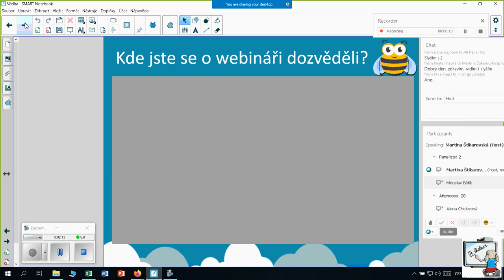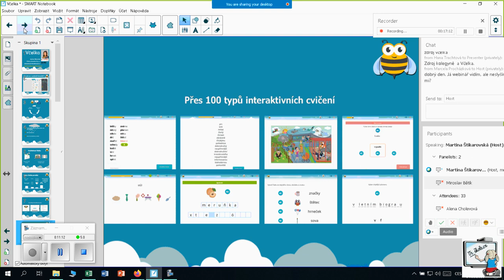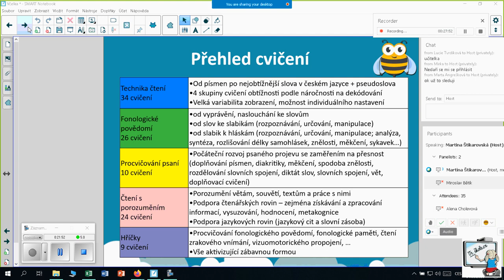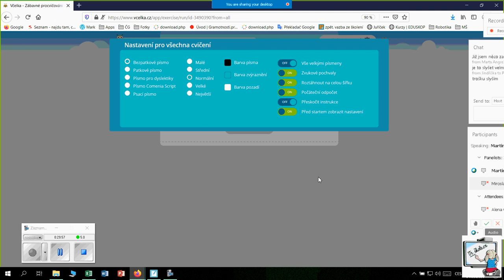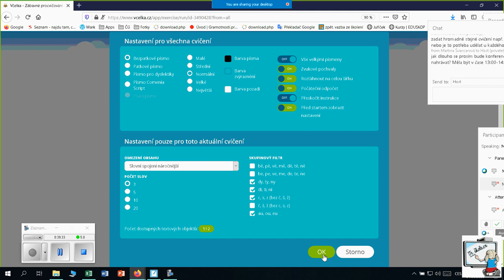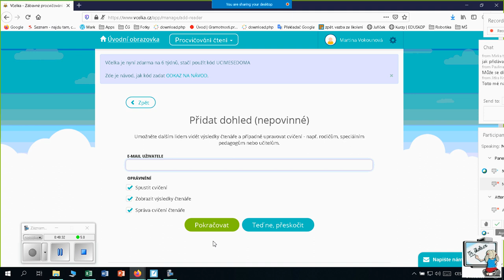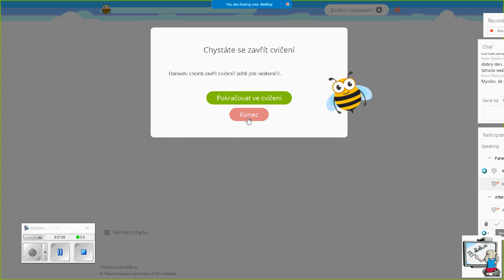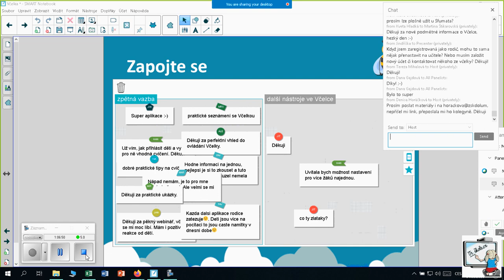Včelka -Tipy pro online výuku a domácí samostudium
Záznam webináře z 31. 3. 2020